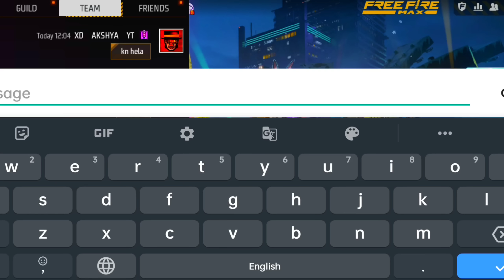HL ODISHA SQUAD ପିଲା ଦେଲେ TEAM XD କୁ OPEN CHALLENGE 7/0 😱 | 4 Vs 4 | CUSTOM 🔥| ଓଡ଼ିଆରେ | XD AKSHYA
3 Random Grandmaster Player Call Me noob😠 i challenge them 1 v 3 custom room

3 Random Grandmaster Player call me noob i challenge them 1 vs 3 custom room

3 Random Rich Grandmaster Toxic Player call me noob😡 i challenge them 1 vs 3 custom room | swam

@Nonstop Gaming

1.Garena Free Fire Indonesia Live
2.Garena Free Fire Brazil Live
3.Garena Free Fire Brasil Live
4.Garena Free Fire India Live
5.Garena Free Fire Singapore Live
6.Garena Free Fire Thailand Live